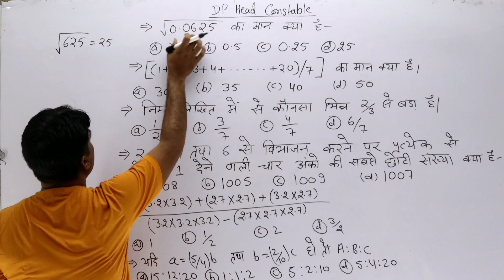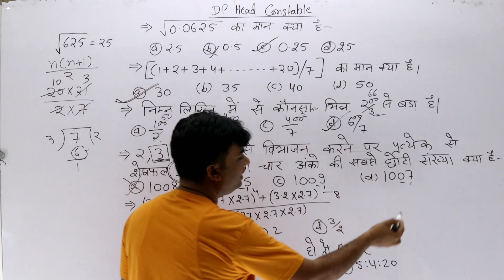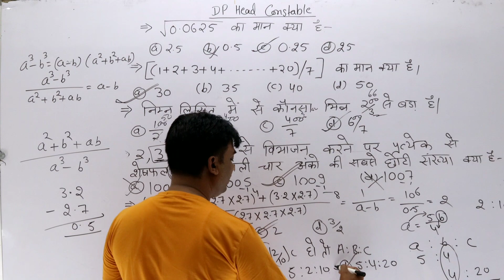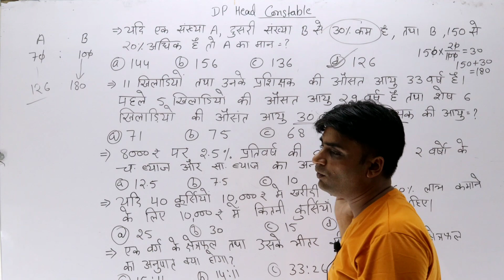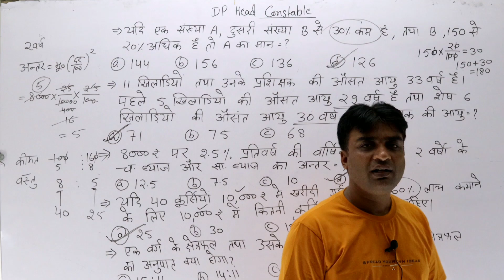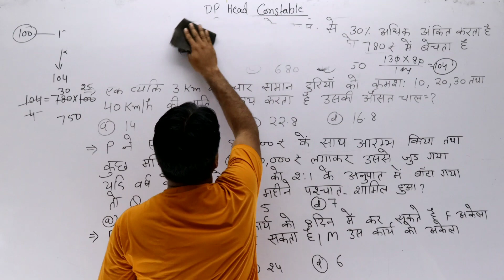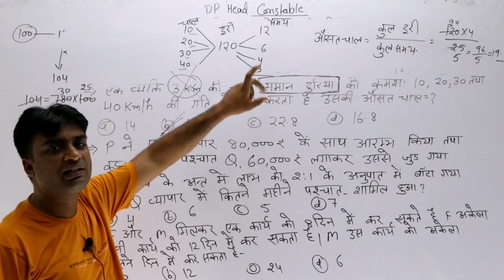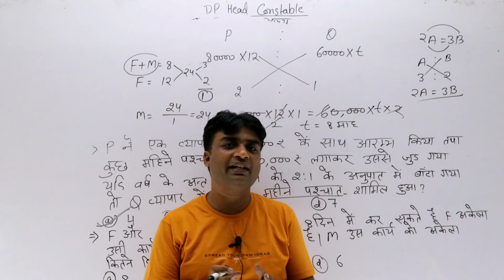Delhi Police Head Constable - Math - previous year paper delhi police head constable |Active Academy